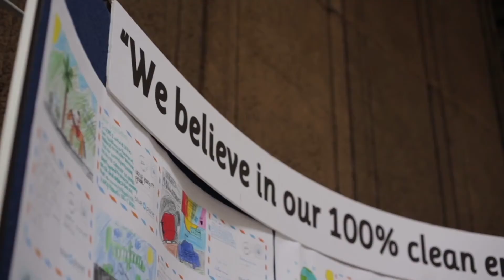Empowered: The Hawaii Youth Climate Coalition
The Hawaii Youth Climate Coalition (@theHYCC) is a youth-led organization that focuses on mitigating the climate crisis through advocacy and education. Hear from Jade Frank, The HYCC’s Communications Director, on ways youth can get involved with climate advocacy here in Hawaii.